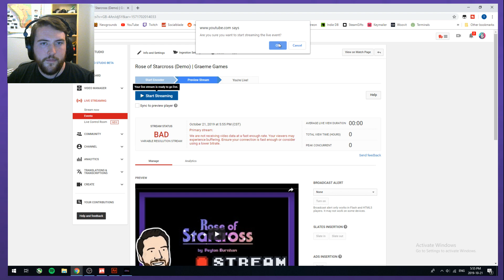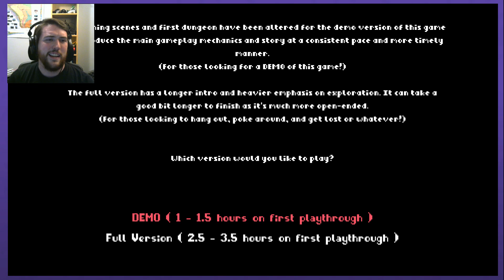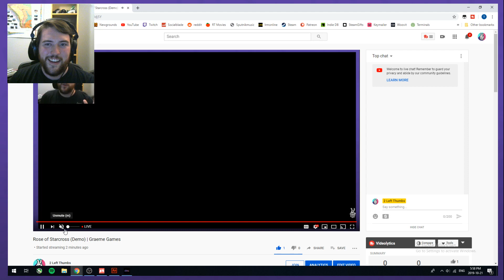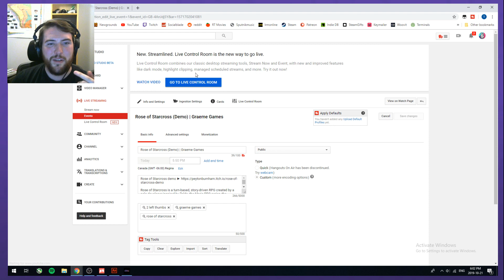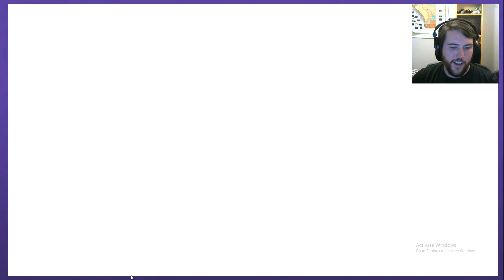ZELDA+ MOTHER + MARIO RPG | Let's Play Rose of Starcross (Demo) | Graeme Games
Let's Play Rose of Starcross
Alpha Demo

Welcome to ROSE OF STARCROSS by Peyton Burnham, one of the most promising looking indie RPGs I've seen a while! The combination of aesthetics, humor, exploration, and combat are all incredible. Seriously, I was blown away with what I've seen. I didn't want to get any deeper into it, because I want to wait on the full game now!

"Rose of Starcross is a turn-based, story-driven RPG created by a solo developer inspired by Zelda, the Mario RPG series, the MOTHER series, modern indies, and even games like Punch-Out!"